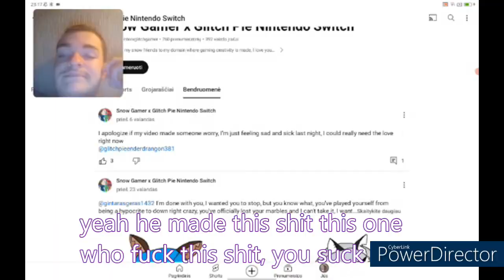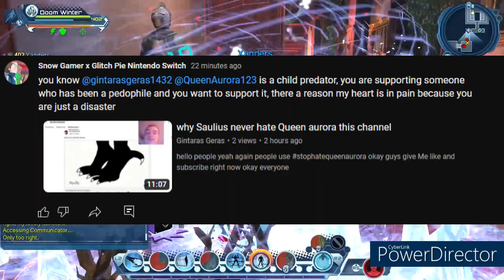Clown Channels: @gintarasgeras1432 exposed(supporting a Pedophile)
(don't take this as a drama video) so I looked on his channel after returning on a rainy day and long and behold Gintaras Geras is defending a Child Predator  named @QueenAurora123  the same person we all know, Saulius doesn't see the big picture the he is now supporting a pedophile/animal abuser when me, TheOmniVampire, Stanley the Pedo Exposer, and DD Live Studios know, now that Saulius has been caught in 4k, he will know the heavy costs of whom he's now supporting, Saulius you are defending a predator that we know, and if Zexyo finds out about you, you will be defensless